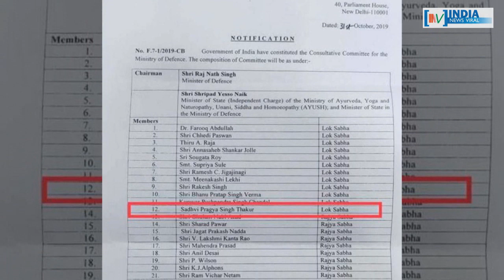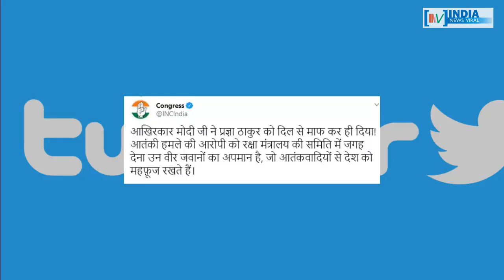रक्षा मंत्रालय की कमेटी में प्रज्ञा ठाकुर को शामिल करने पर क्यों उठे सवाल ? INDIA NEWS VIRAL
रक्षा मंत्रालय की कमेटी में प्रज्ञा  ठाकुर को शामिल करने पर क्यों उठे सवाल ? क्या प्रज्ञा ठाकुर को मिल गई पीएम मोदी की माफी ? जानिए रिपोर्ट में